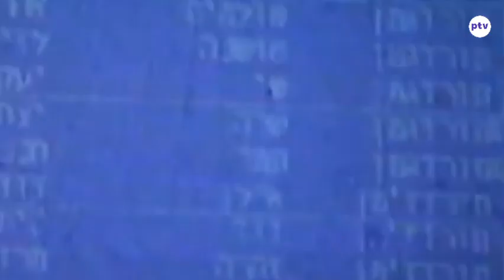Paimon Television News at 8PM Transparent Intro (2021-8.1.2023)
หากมีเนื้อหาบางส่วน มีข้อผิดพลาดใดๆ